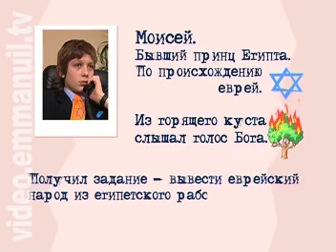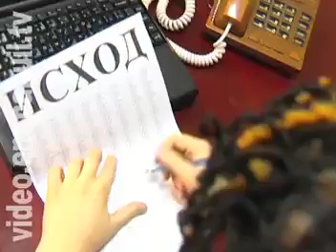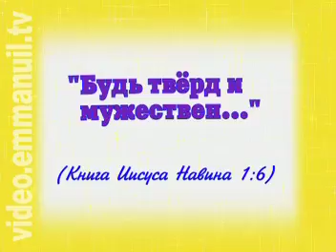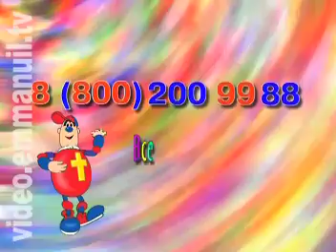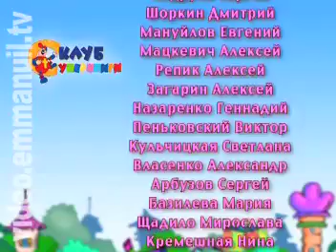Клуб Суперкниги (серия 40)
Серия №40: Мужество на каждом шагу.